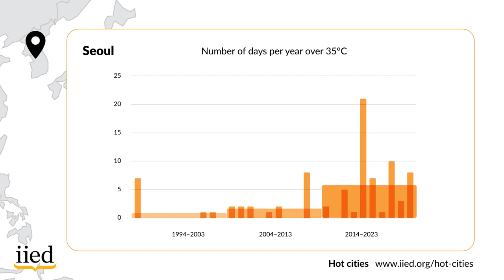Hot cities: Seoul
Globally, average temperatures have been on the rise for the past 30 years. The International Institute for Environment and Development (IIED) has analysed rising temperatures in the 20 most populous capital cities, which are home to more than 300 million people globally

This short video focuses on Seoul, South Korea and shows a significant increase in the number of days reaching 35°C over the past three decades.

This research is part of IIED's hidden handbrakes campaign, which aims to raise awareness of the lesser-known blockers to action on climate change. More details